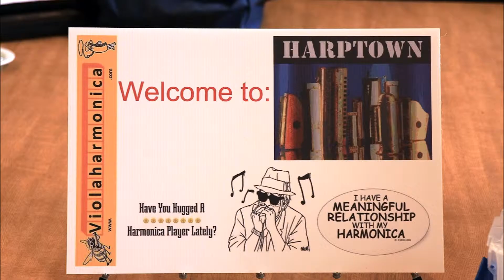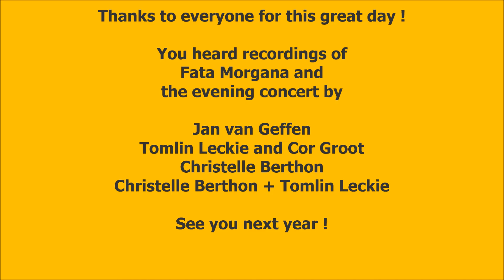2016 april Violahamonica Festival